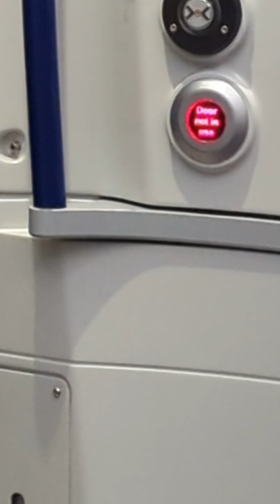ON BOARD A HATACHI SCOTRAIL CLASS 385711